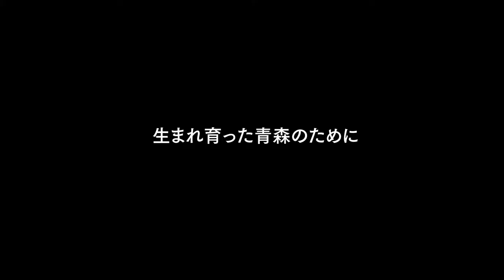【青森県・滝沢もとめ】“もとめ”られる男 滝沢もとめ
滝沢もとめ（青森県）